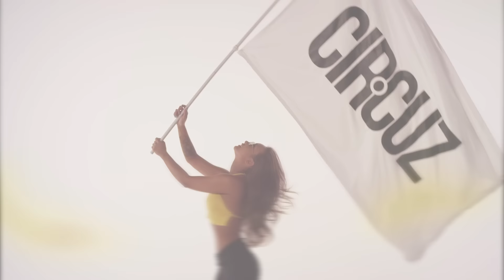Cir.Cuz - Tidløs (OFFISIELL MUSIKKVIDEO)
Cir.Cuz - Tidløs

Made by Christian Bastiansen 2013.

Cir.Cuz